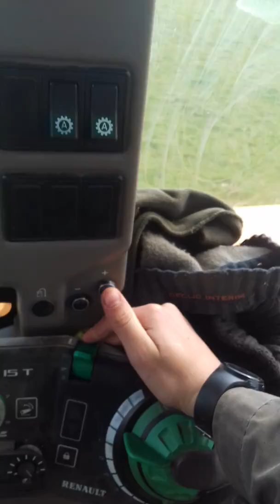Nouvelle enfonce pieux Rabeau